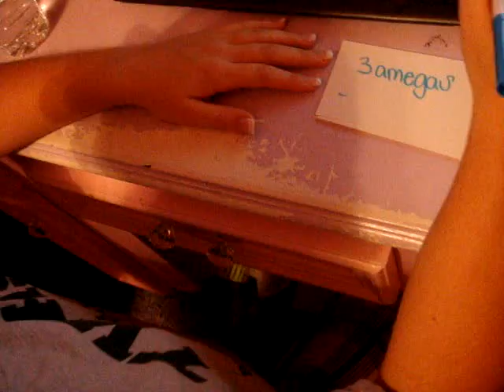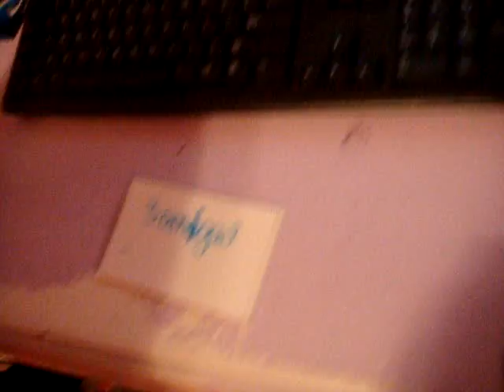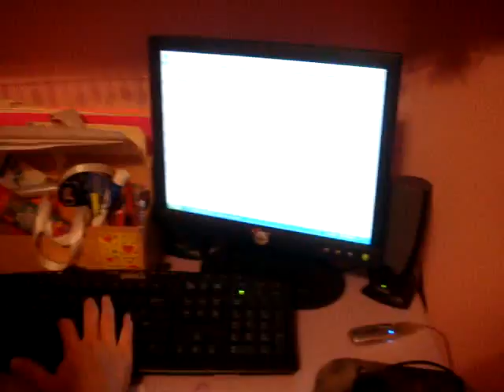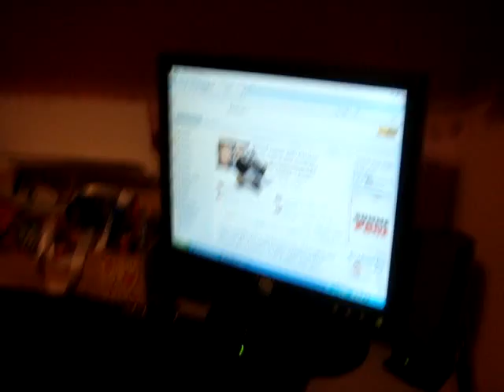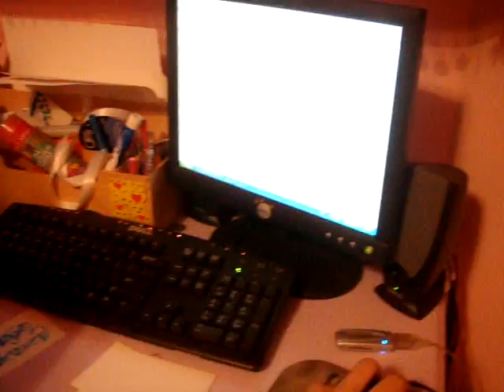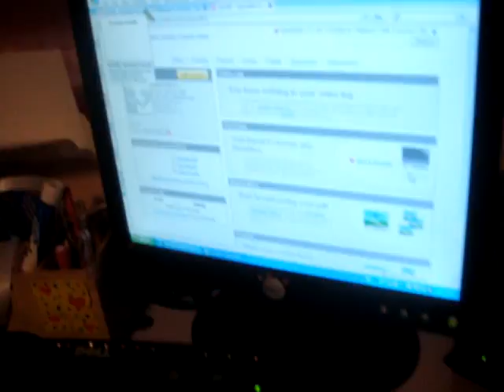3 idiots try and make a youtube account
how we became exposniffer3